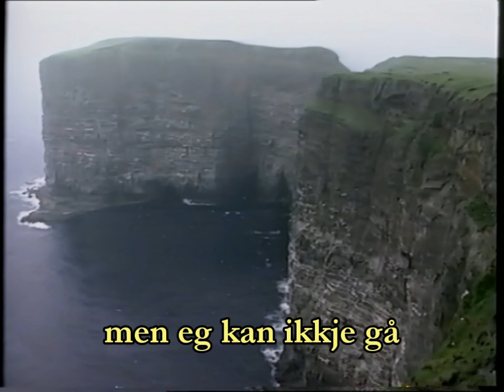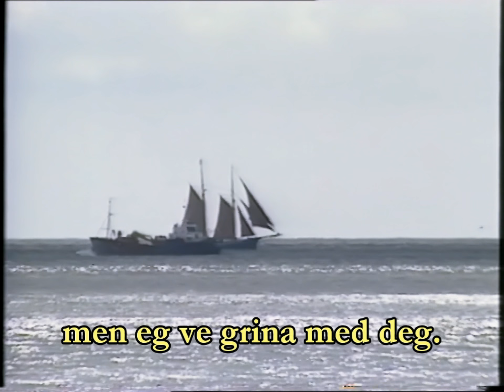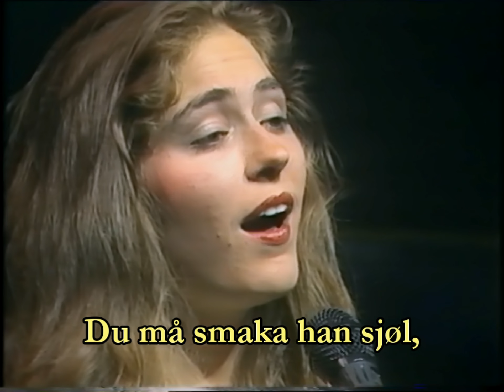SISSEL KYRKJEBØ - Eg Ser (I see) - 1991 TV Concert - HQ video with Subtitles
SISSEL performed this song "EG SER" (I SEE), from Bjørn Eidsvåg, at the occasion of a TV CONCERT named "Med Sissel til Kirkjubø" (filmed in Tórshavn - FAROE Islands) and released in 1991. The orchestra is directed by Per Egil HOVLAND.

Sissel performance was never released in any album or DVD later on, and to my knowledge, only very few recordings of the concert still exist today. I already uploaded several other songs of the concert on Youtube, each time adding the lyrics. I hope you will enjoy it. PLO94 - October 2012.

INFORMATION REGARDING "EG SER"
"I see" is a song by Bjørn Eidsvåg, one of Norway's most reknown and best selling artists. The song was released on the album "PASSE GAL" from 1983. It is in connection with a sermon that Bjørn Eidsvåg hold when he was a priest at the Lier psychiatric hospital. It is said that the text was written in less than 15 minutes. "I see" is described as Eidsvåg most important song. It is now included in the book Additions to the Norwegian HYMN Book, and live its own lives. It has since been recorded by several other artists. Sissel had it on her first album "SISSEL" in 1986. The song has usually a very strong impact when you listen to it, may be as it says something fundamental about being human. It is about pain, death, but also about compassion and hopes.

LYRICS (ORIGINAL and English version)
Several translations in English can be found for the lyrics.

EG SER = "I SEE"

Eg ser at du er trøtt,
men eg kan ikkje gå
alle skritta for deg.
Du må gå de sjøl.
Men eg ve gå de med deg.
Eg ve gå de med deg.

"I see that you are tired
but I can't walk the steps for you.
You have to walk them yourself.
But I can walk them with you.
I will walk them with you."

Eg ser du har det vondt,
men eg kan ikkje grina alle
tårene for deg.
Du må grina de sjøl,
men eg ve grina med deg.
Eg ve grina med deg

"I see that you are in pain,
but I can't cry all the tears for you.
You have to cry them yourself,
but I can cry them with you.
I will cry them with you."

"Eg ser du vil gi opp,
men eg kan ikkje leva
livet for deg.
Du må leva det sjøl.
Men eg ve leva med deg.
Eg ve leva med deg.

"I see you want to give up,
but I can't live life for you.
You have to live it yourself.
But I can live it with you.
I will live it with you."

Eg ser at du er redd,
men eg kan ikkje gå i døden for deg.
Du må smaka han sjøl,
men eg gjør død til liv for deg,
eg gjør død til liv for deg.
Eg har gjort død til liv for deg.

"I see that you are scared,
but I can't die for you.
You have to die yourself.
But I'll make death life for you.
I'll make death life for you.
I have made death life for you.

INFORMATION REGARDING THE VIDEO
The video comes from a VHS tape recorded in 1991 by one of my friends from Bergen. The tape was kept with a lot of care during years, and then turned into a digital version, first in 2007 and later on in 2012 (for a better quality). The "Eg Ser" video was edited using the Powerdirector 11 software. Thank you to all the persons who let some very interesting comments on the web regarding the so impacting lyrics. A special thanks also to my friend Anne Cathrine for her help.